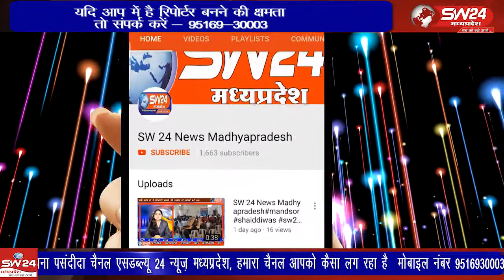Bhopal - भोपाल गैस त्रासदी की 36वीं बरसी SW 24 News Madhyapradesh 03.12.2020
भोपाल गैस त्रासदी की 36वीं बरसी पर सेन्ट्रल लायब्रेरी में  सर्वधर्म सभा का आयोजन किया गया जिसमें प्रदेष के सीएम शिवराज सिंह चैहान ने षिरकत की। सीएम के अलावा कलेक्टर अविनाश लवानिया, डीआईजी इरशाद वली, और समस्त अधिकारीयों सहित सभी धर्मगुरु मौजूद दे। भोपाल से ताहीर खान की रिर्पोट